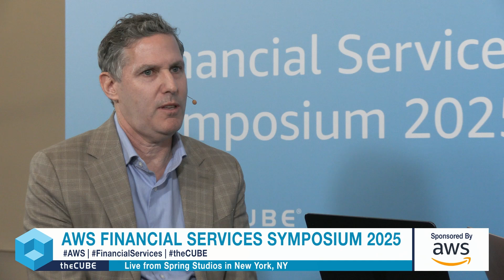Chris Parrish, SAS Institute | AWS Financial Services Symposium 2025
TheCUBE Research’s Dave Vellante and Scott Hebner sit down with Chris Parrish, senior data scientist at SAS, at the AWS Financial Services Symposium for a deep dive into the emerging landscape of agentic AI. In the conversation, Parrish explains why LLMs alone fall short and how agents – powered by AI, data workflows and human oversight – can drive smarter and faster business decisions in financial services.

Parrish outlines how financial institutions are navigating the hype cycle by carefully selecting use cases that justify automation through ROI and governance thresholds. He discusses the spectrum of agentic AI models, from fully autonomous systems to high-touch oversight frameworks, highlighting critical factors such as regulatory compliance, secure transactions and the evolving role of human capital in deploying these technologies.

Listeners can expect real-world insights into how cloud-native architectures and generative AI are reshaping legacy modernization, intelligent communication and customer engagement. Parrish emphasizes a measured approach to AI agent adoption, balancing innovation with risk management – laying out a clear path toward scalable, sustainable value in banking, insurance and capital markets.

00:00 - Intro
00:06 - Evolving Financial Services: Cloud Integration and AI Insights at AWS
02:26 - Navigating AI: Trust, Reality, and Applications in Financial Services
08:17 - The Role of Generative AI in Agentic Workflows
10:42 - Partnership Between SAS and AWS
13:10 - AI in Financial Services: Current Progress, Future Aspirations, and Concluding Insights